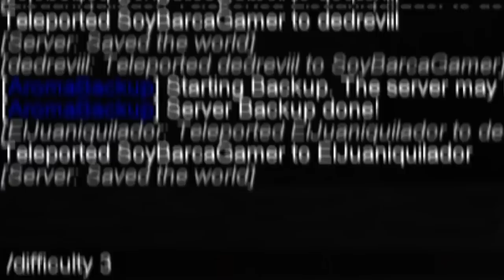Bajando a las profundidades - Esto No Es Karmaland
Hoy les traigo otro capítulo de ENEK, disfrútenlo y compartan con sus compas ;).